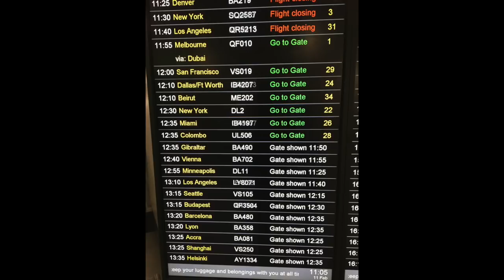Voyage - Doudou ne passe pas la sécurité - FLORIDE Vlog #01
Road trip de la Family en Floride
Episode 1 : Le depart depuis Genève pour une escale à Londres ou Doudou sera fouillée par la sécurité pendant lonnnngggtemmmmps, pour ensuite nous envoler vers Miami

Adaptateur de prise universel

Prise multiple universel pour USA
Materiel que j'utilise :

Gopro Hero 5 Black

DJI OSMO 3x

Micro Rode VideoMicro

Micro Cravate Rode Smart Lav

Boitier Canon 80D

Imac 27" 5k

Mavic Pro Fly More Combo (EU)
Filtre ND Polar Pro

Eclairage Video

N’hésite pas à commenter, à poser des questions